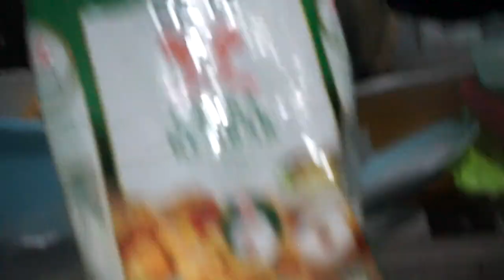Cara membuat bolu mentega anti gagal dan pasti Enak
Ini butter cake kesukaan anak-anak dan suami. Resepnya sederhanya namun enak. Silahkan dicoba, semoga video ini bisa membantu.